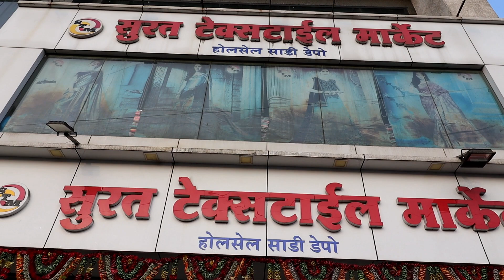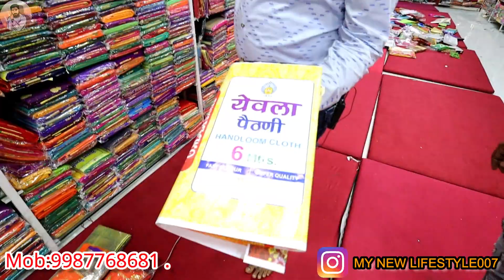कल्याण की सबसे सस्ती साड़ी ₹73 मे || Saree Wholesale Market in Kalyan || SURAT TEXTILE MARKET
Best SAREE Manufacturer In Mumbai || मुंबई में सबसे अच्छे साड़ी निर्माता ||

BRANDED SAREE MANUFACTURER FACTORY

BEST SAREE MANUFACTURER FACTORY IN MUMBAI (KALYAN).

ALL KINDS OF SAREE AVAILABLE HERE .

ADD: Shop no 12, Harmony Arcade, Gove Naka, Bhiwandi Road, Kalyan (W)